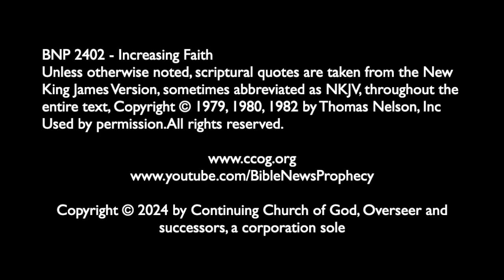Increasing Faith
Steve Dupuie discusses faith and how to increase it. He also mentions ways to show your faith, which in turns helps you have more of it.

For more on faith, you can also check out our free online booklet titled 'Faith for Those God has Called and Chosen' URL